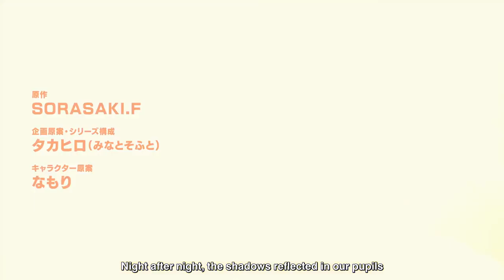The Spyce Episode 7 English Dubbed (Joshua sharma)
Peace!!!✌✌